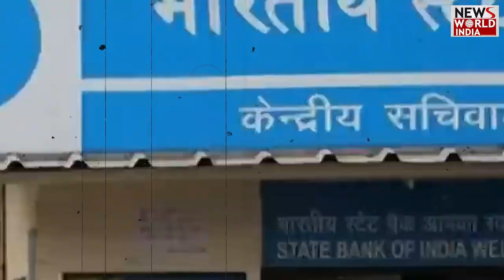Electoral bond पर SBI को झटका, Supreme Court ने दिया डिटेल देने का Ultimatum | salve | EC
चुनावी बॉन्ड मामले पर सुप्रीम कोर्ट में एसबीआई को राहत देने से इनकार कर दिया है। सुप्रीम कोर्ट ने कहा है कि एसबीआई कल तक ही जानकारी दे और 15 मार्च तक चुनाव आयोग उस जानकारी को सार्वजनिक करे। एसबीआई ने सुप्रीम कोर्ट में याचिका दायर कर इलेक्टोरल बॉन्ड की जानकारी देने के समय सीमा 30 जून तक बढ़ाने की मांग की थी। एसबीआई की तरफ से सुप्रीम कोर्ट की सुनवाई में वरिष्ठ वकील हरीश साल्वे पेश हुए।

Electrol bond पर SBI को झटका, Supreme Court ने दिया डिटेल देने का Ultimatum | salve | EC |